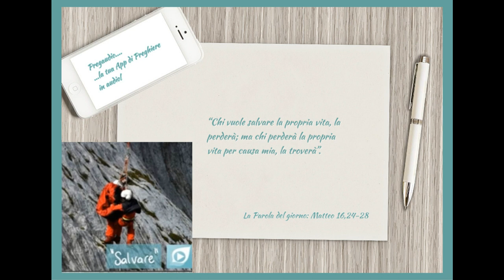Vangelo dell'11 Agosto 2023: Matteo 16,24-28 con il commento di don Franco Mastrolonardo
In quel tempo, Gesù disse ai suoi discepoli:
«Se qualcuno vuole venire dietro a me, rinneghi se stesso, prenda la sua croce e mi segua. Perché chi vuole salvare la propria vita, la perderà; ma chi perderà la propria vita per causa mia, la troverà.
Infatti quale vantaggio avrà un uomo se guadagnerà il mondo intero, ma perderà la propria vita? O che cosa un uomo potrà dare in cambio della propria vita?
Perché il Figlio dell’uomo sta per venire nella gloria del Padre suo, con i suoi angeli, e allora renderà a ciascuno secondo le sue azioni.
In verità io vi dico: vi sono alcuni tra i presenti che non moriranno, prima di aver visto venire il Figlio dell’uomo con il suo regno».